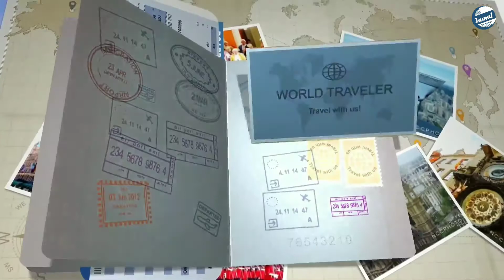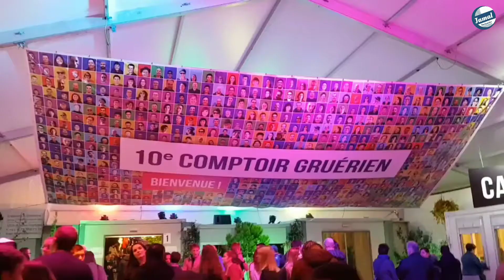Trip To Switzerland 🤩 || Exploring Switzerland 😍 || Study In Switzerland || Travel ✈️ Vlogs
The resort villages of the high-altitude Bernese Oberland include the Jungfrau region’s Interlaken, between 2 lakes, and Grindelwald, below the iconic north face of the Eiger Mountain. Eastern canton Graubünden has the upmarket Saint Moritz and Davos ski resorts. In the west, lakeside Geneva combines diplomatic institutions with the French language and views of Mount Blanc. The city of Zurich is a global finance center with an old town and the historical Swiss National Museum. Nearby Lucerne is a quaint lake town where a cogwheel train climbs Mount Pilatus and steamships ferry passengers for views of the mountains.